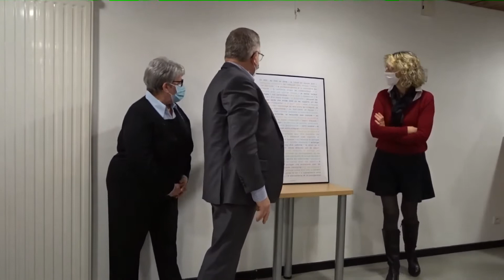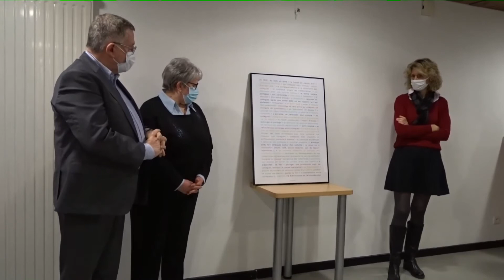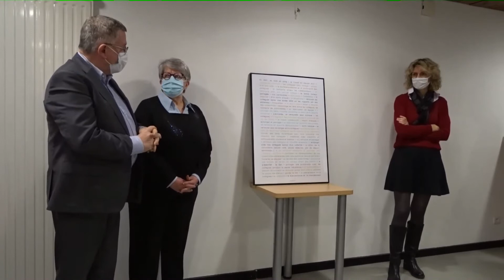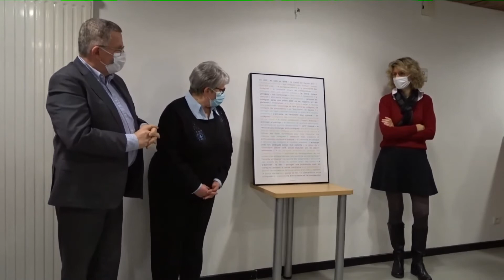Inauguration - Œuvre collective CDG 74 (part.4)